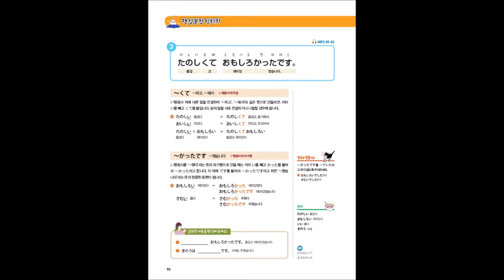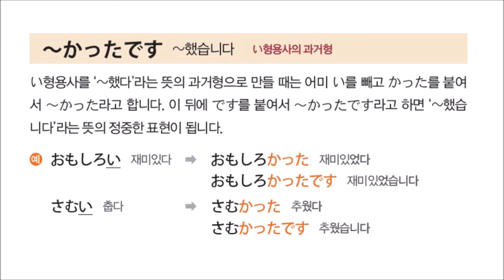[나혼자 끝내는 일본어 첫걸음] Day09 (90쪽) い형용사의 과거형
지은센세와 함께라면 일본어 어렵지 않아요.
[나혼자 끝내는 독학 일본어 첫걸음] 지은센세의 강의를 들어 보세요.

[나혼자 끝내는 일본어 첫걸음] 도서 구매하기